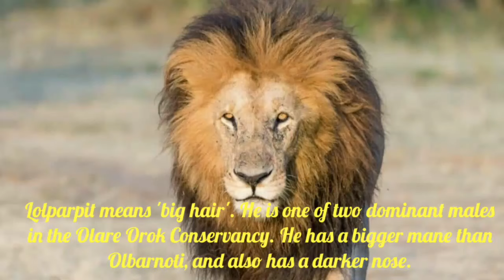Famous lion duo of Masai Mara: Lolparpit and Olbarnoti...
Lolparpit and Olbarnoti are one of the most successful legendary duos of Masai Mara. They are currently 14 years old, which makes them one of the oldest lions of Masai Mara..

Video Credits: Talek Bush Camp, Lemmy Koshal, Enaidura Luxury Camp, William Rotiken, Guide Jackson, Anthony Tira

Audio Song: The Take Down

Author: DJ Williams